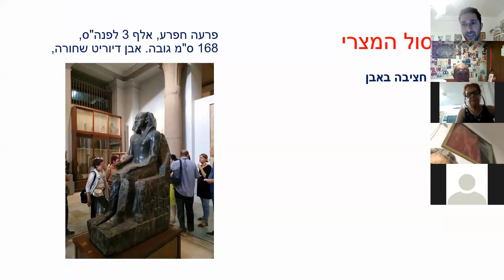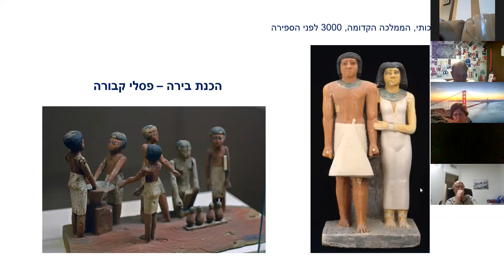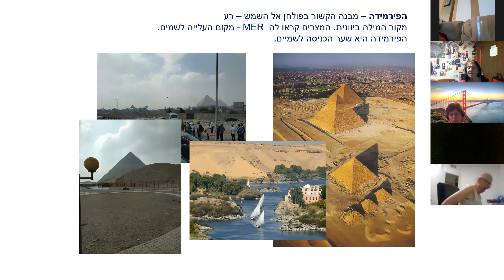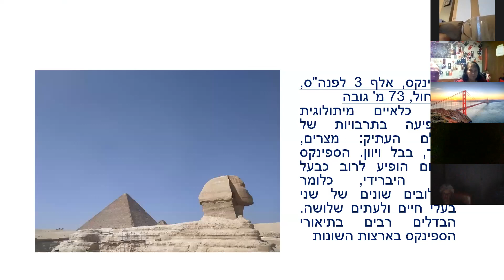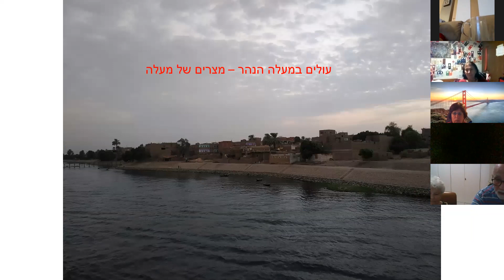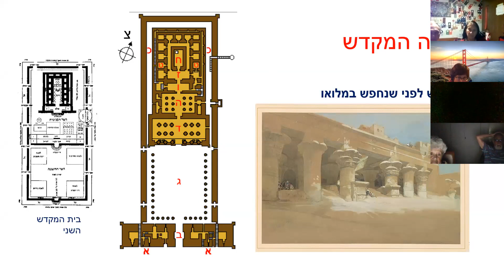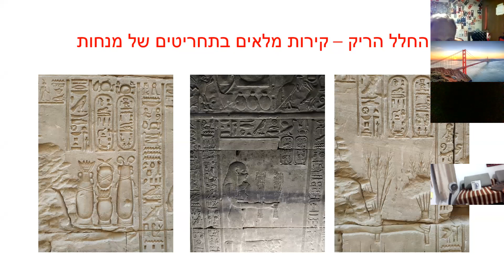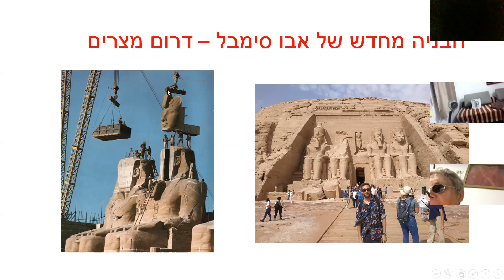מצרים העתיקה ישן מול חדש חלק ב - ליאב מזרחי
הרצאת מבוא על מצרים העתיקה, חלק ב'. ההרצאה ניתנה דרך ''זום'' בתאריך ה 19 למאי, 2020. חלק ב' של ההרצאה מתרכז - בפיסול מצרי, פירמידות ומקדש אדפו אשר במצרים העליונה. חלק זה מסביר את המעבר מ ישן ל''חדש'' דרך התפתחות הדימוי של האלה המצרית איזיס אשר מהווה את שורשי הדימוי של מריה הקדושה. ההרצאה היא פרי שיתוף פעולה בין מדריכי מצרים וחברת בריזה. לשאלות והתעניינות לטיולים מאורגנים למצרים אפשר לפנות לליאב מזרחי דרך ווטצאפ 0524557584 או במייל liavmizrahi@gmail ובנוסף דרך חברת בריזה